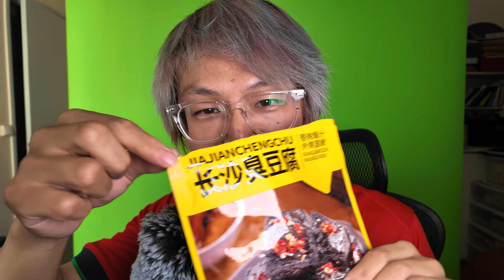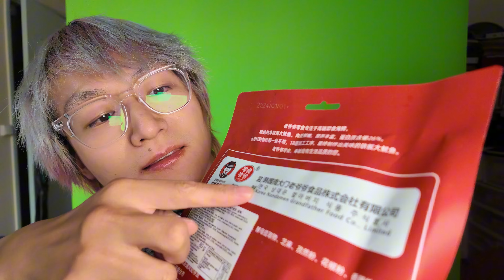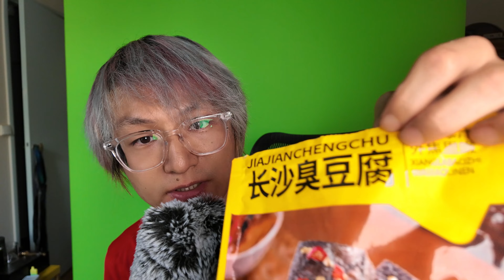[ishowasmr] Created in China Calm tries ishowspeed ASMR and failed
All love goes to Gamerkili44 and Maalav!